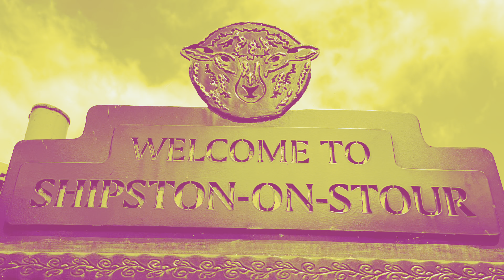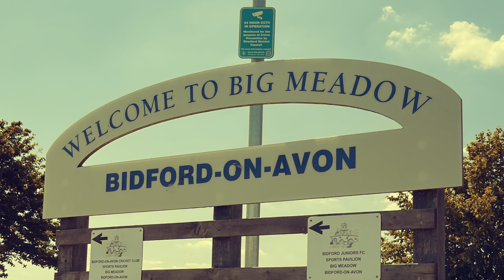Friday Musobikers hit the road on a breakfast run from Birmingham to a little bridge near a stream.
Great soundtrack from the wonderful Brothers Groove.